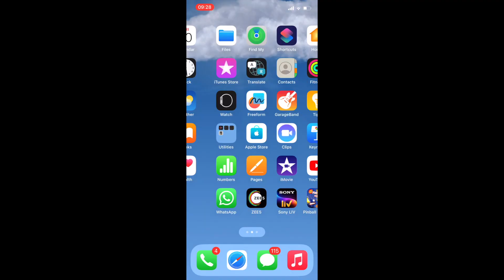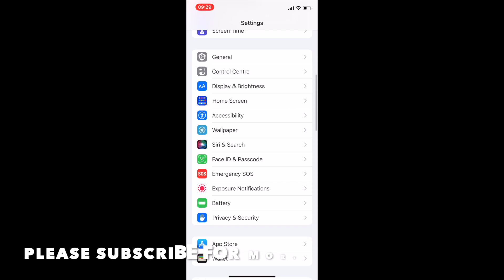HOW TO ENABLE EXPOSURE NOTIFICATIONS IN IOS 16 IPHONE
PEACE :)